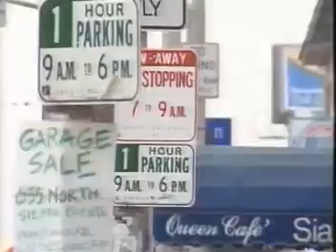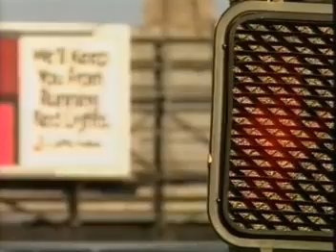浜田麻里 - Walking on the Border line